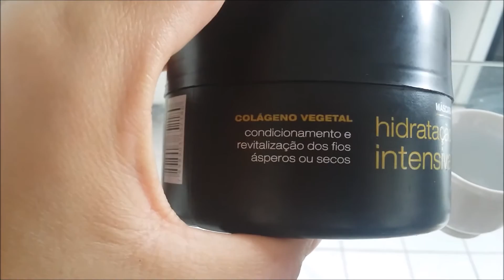Glicopan Pet serve para humanos?